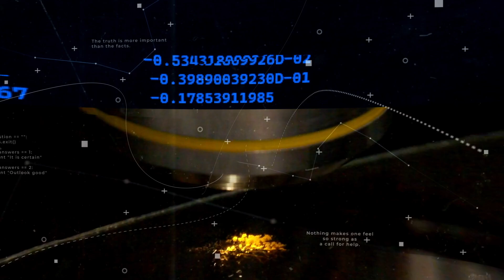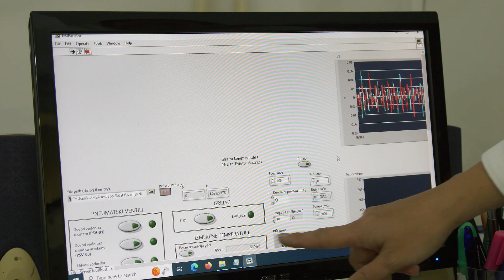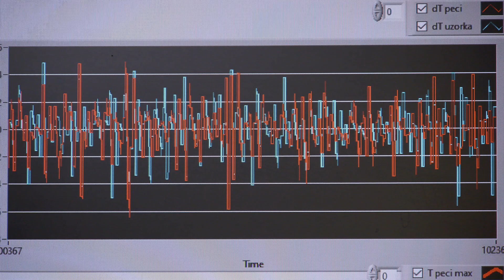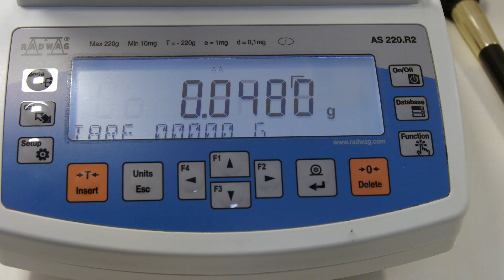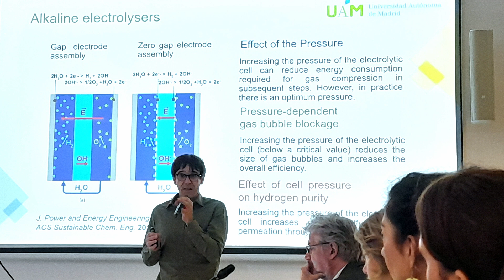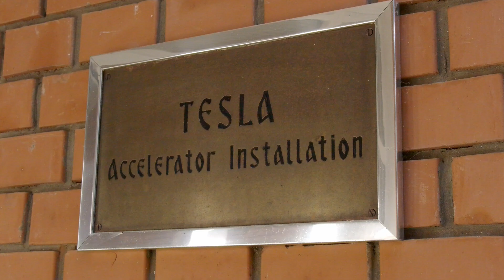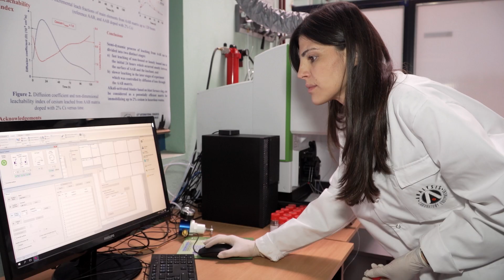Naučnici iz “Vinče” rade na novoj tehnologiji koja bi mogla da ubrza prelazak na čistije energije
Benzinske stanice mogle bi u budućnosti da budu u poptunosti zamenjene vodoničnim, budući da svet intenzivno traga za novim “zelenim” izvorima energije. Tim srpskih naučnika na Institutu za nuklearne nauke “Vinča” u Beogradu u saradnji sa međunarodnim partnerima radi na kreiranju posebnog vodoničnog kompresora koji bi takve stanice mogao da učini dostupnijim, jeftinijim i bezbednijim. Ceo projkeat razvija se u okviru NATO programa – Nauka za mir i bezbednost.

Ostale epizode serijala “Nauka - čuvar mira i bezbednosti” pogledajte na našoj plejlisti